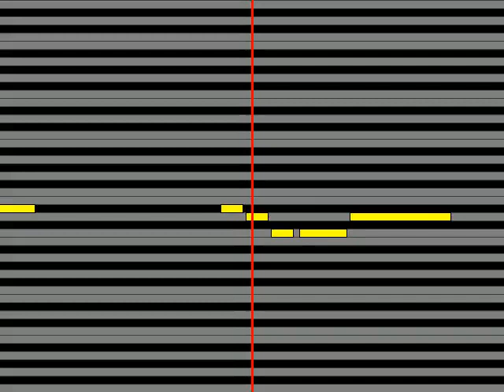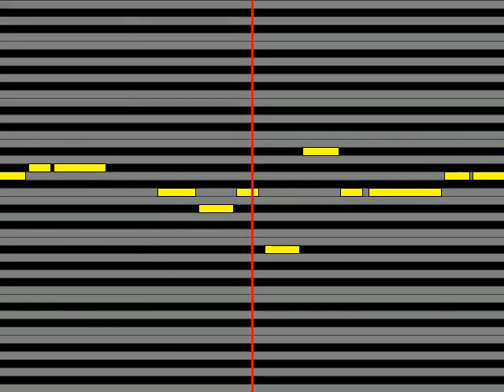【ガイドメロディ】 美郷あき くちびる白昼夢